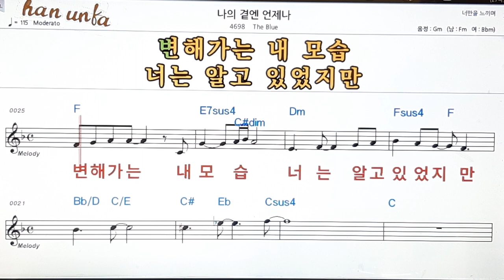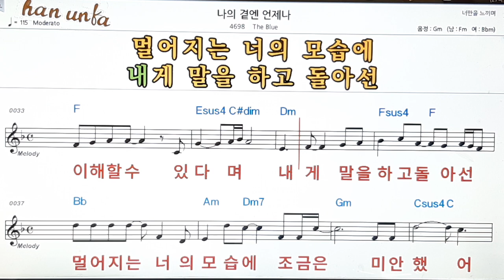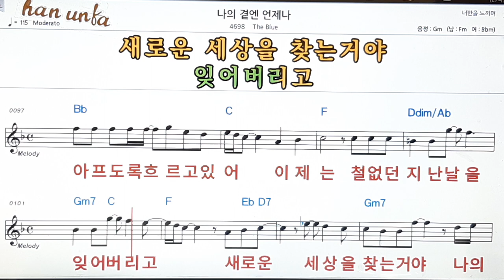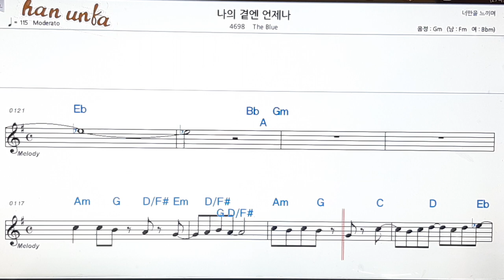너의 곁엔 언제나/The blue👍노래 반주, 코드 악보,가라오케💋Karaoke*Sheet Music*Chord*MR